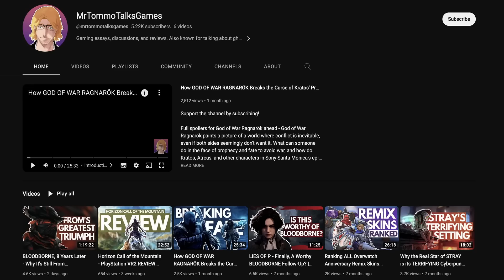Analysing GIN & MAYURI'S New 'BEYOND BANKAI' Brave Souls Forms | Bleach Discussion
It's finally time for potentially the last ever 'Beyond Bankai' Captain forms, courtesy of the Spirits Are Forever With You tie-in collaboration with Bleach: Brave Souls! This time we're looking at Gin Ichimaru and Mayuri Kurotsuchi, both of whom have been highly anticipated! Did the team succeed with the last two offerings? Let's take a look!

Chapters:
Intro - 00:00
Gin - 04:06
Mayuri - 10:06